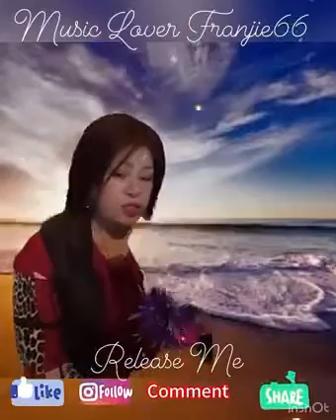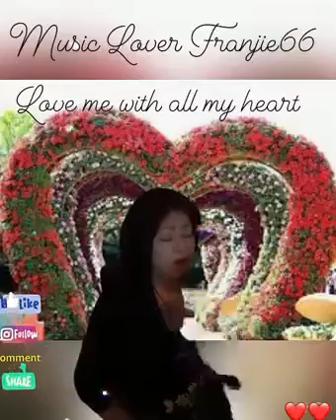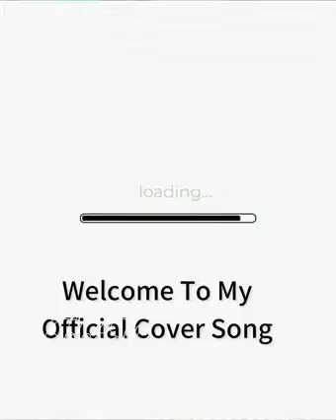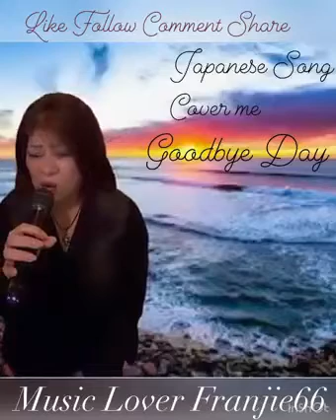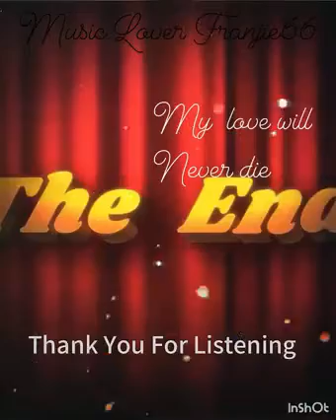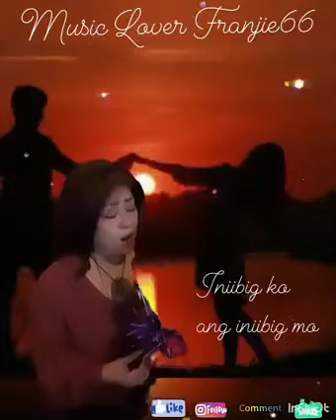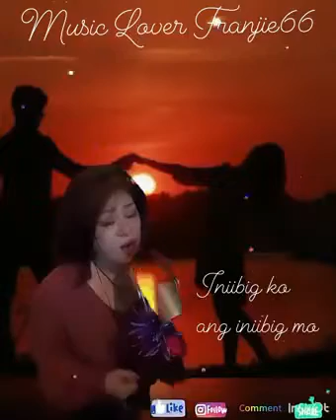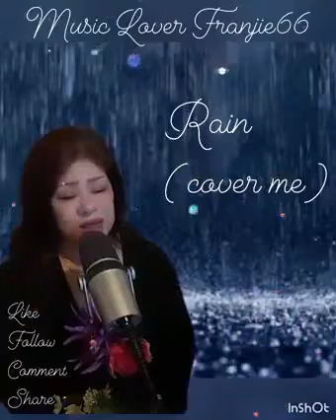Jojie Francisco Okubo hits